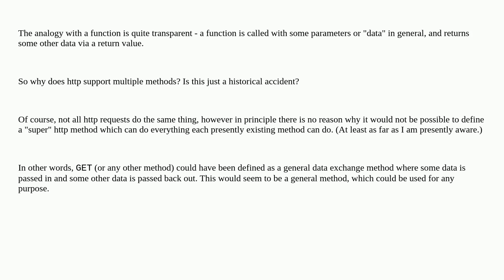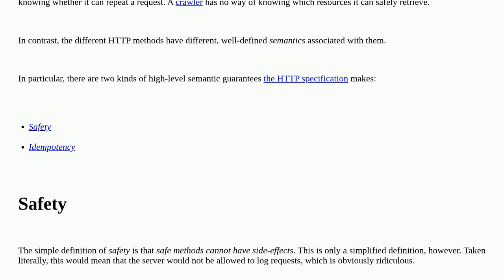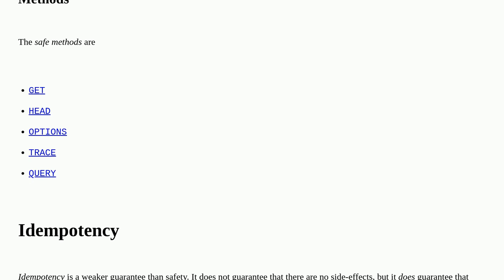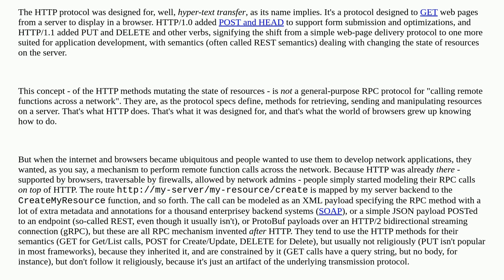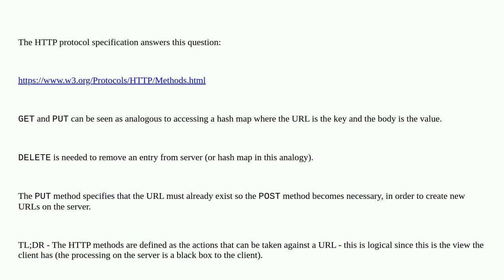Softwareengineering: Why does the HTTP protcol support multiple methods?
Why does the HTTP protcol support multiple methods?

A special thanks goes out to the awesome community

  http